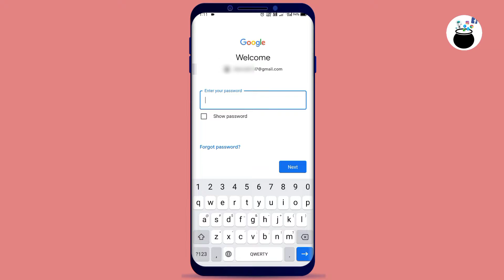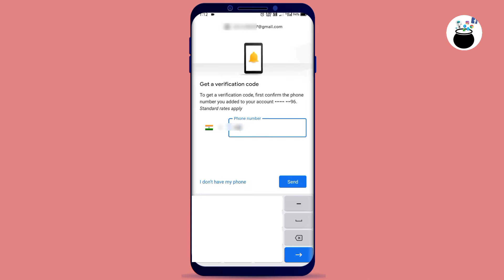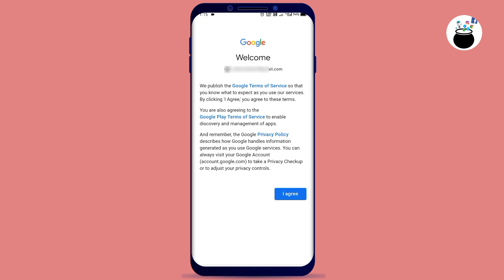Recover Gmail account | Gmail Account Kaise Recover Karen ?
This video is about how to recover Gmail account in Hindi, if you forget Gmail password, then this video definitely help you. In this video I will show you how to reset Gmail password. After reset Gmail password you can recover your Gmail password.

Queries Solved :-
1) Gmail account ka password kaise recover Karen
2) how to recover gmail account
3) Gmail account recovery